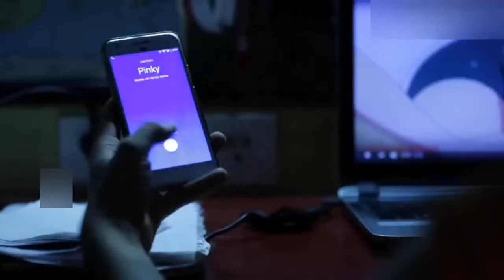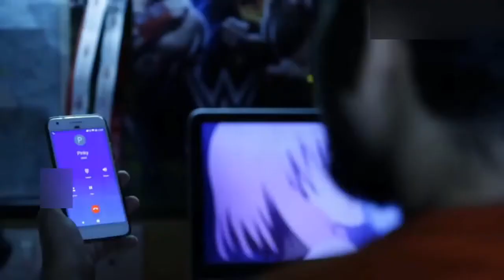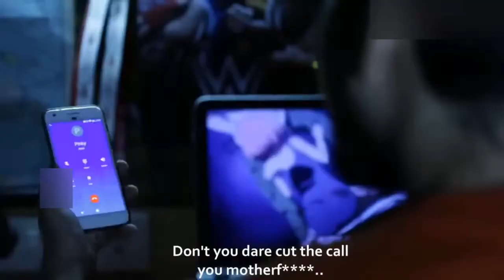BADE HARAMI HO BETA😁SAHI KHEL GYA BC😜FUNNY MEMES WHATSAPP STATUS😂NEW TRENDING MEMES🤣 Download